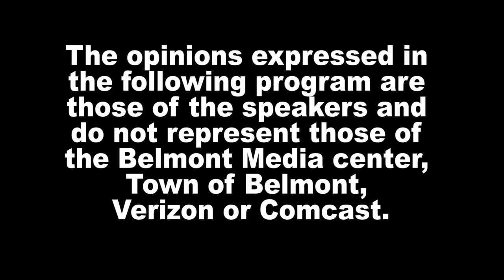News Now: Public Safety Update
Belmont Police Lt. Kristin Daley gives an update on public safety. Senior citizens involved in recent car accidents, door to door contractor scams, package theft and online scams.